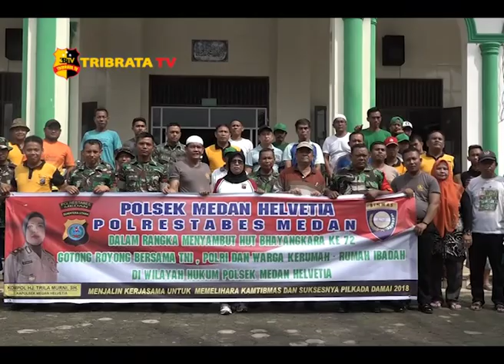POLISI DAN TNI BERSINERGI BERSIHKAN MASJID